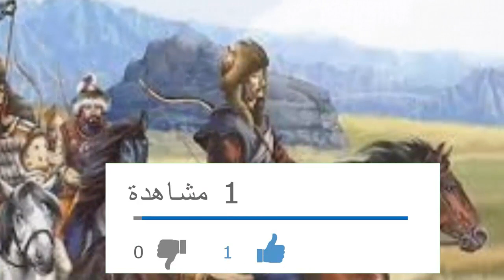هولاكو وتأسيس دولة الإلخانية وتأثيره على الحضارة الفارسية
هولاكو خان هو حفيد جنكيز خان وحاكم مغولي احتل معظم بلاد جنوب غرب آسيا بعد أن قتل الملايين من أهلها، وتوسع جيشه كثيرًا بالجزء الجنوبي الغربي للإمبراطورية المغولية، مؤسسًا سلالة الخانات بفارس، وتوالت السلالات بعد ذلك إلى أن انتهت إلى إيران الحديثة، وقد اجتاح المغول تحت قيادته بغداد عاصمة الخلافة العباسية، كما تحول المؤرخون من الكتابة العربية للفارسية في عهده.

ولد هولاكو خان عام 1217 في مغولستان، وكان ابنا لأب كان من القادة المغول البارزين. في عام 1251، عينه شقيقه الأكبر منكو خان حاكما على المنطقة الغربية من الإمبراطورية المغولية.

بدأ هولاكو خان حملة عسكرية في عام 1253، وسرعان ما غزا بلاد فارس والعراق. في عام 1258، استولى هولاكو خان على بغداد عاصمة الخلافة العباسية، وقتل الخليفة المستعصم بالله.

بعد سقوط بغداد، واصل هولاكو خان زحفه نحو الشام، لكنه هزم في معركة عين جالوت عام 1260 على يد المسلمين بقيادة السلطان المملوكي سيف الدين قطز.

بعد معركة عين جالوت، تراجع هولاكو خان إلى بلاد فارس، حيث أسس دولة الإلخانية. حكم هولاكو خان الإمبراطورية الجديدة لمدة 10 سنوات، وتوفي عام 1265.

يعتبر هولاكو خان أحد أكثر القادة المغوليين دموية. فقد تسببت حملاته العسكرية في مقتل الملايين من الناس، وتدمير العديد من المدن والحضارات.

فيما يلي أهم الأحداث في حياة هولاكو خان:

* 1217: ولد هولاكو خان في مغولستان.
* 1251: عينه شقيقه الأكبر منكو خان حاكما على المنطقة الغربية من الإمبراطورية المغولية.
* 1253: بدأ هولاكو خان حملة عسكرية في بلاد فارس والعراق.
* 1258: استولى هولاكو خان على بغداد عاصمة الخلافة العباسية، وقتل الخليفة المستعصم بالله.
* 1260: هزم هولاكو خان في معركة عين جالوت على يد المسلمين.
* 1265: توفي هولاكو خان في بلاد فارس.

**إرث هولاكو خان**

كان هولاكو خان شخصية مثيرة للجدل في التاريخ. فقد يعتبره البعض حاكماً دموياً دمر العديد من الحضارات، بينما يعتبره البعض الآخر فاتحاً عظيماً أسس إمبراطورية قوية.

لا شك أن هولاكو خان كان شخصية مؤثرة في التاريخ، فقد غيّر مجرى التاريخ في الشرق الأوسط وأجزاء أخرى من العالم.